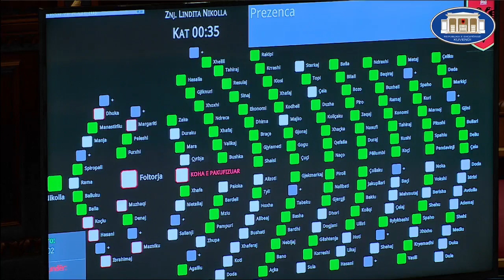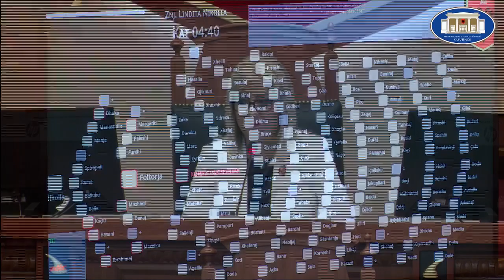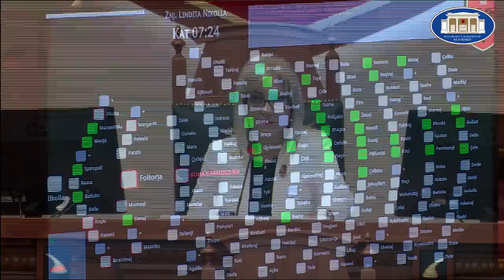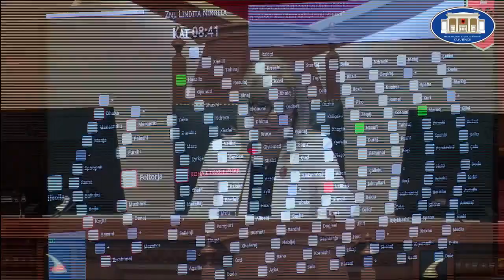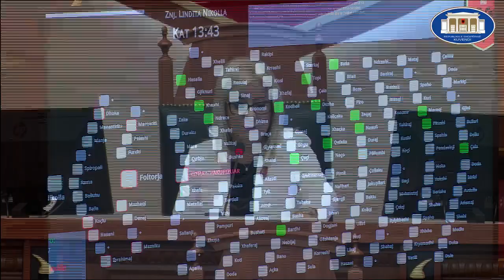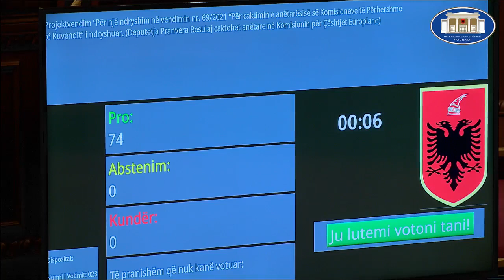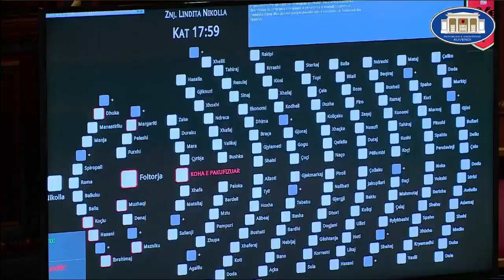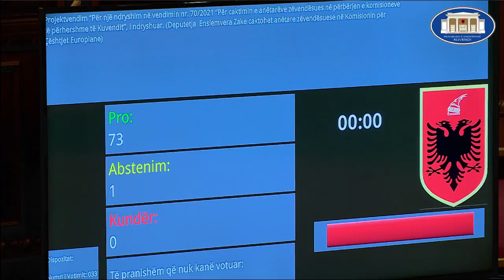Kuvendi i Shqipërisë - Seancë Plenare 14 Shtator 2023